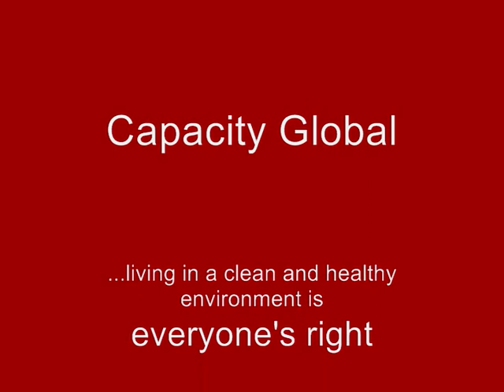Capacity Global & the British Institute of Human Rights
Capacity Global's DEEP Project team up with the British Institute of Human Rights (BIHR) to participate in the 'Human Rights in the Community' programme run by the British Institute of Human Rights (BIHR). This training is ground-breaking and the first of its kind in putting human rights in the context of environmental issues.